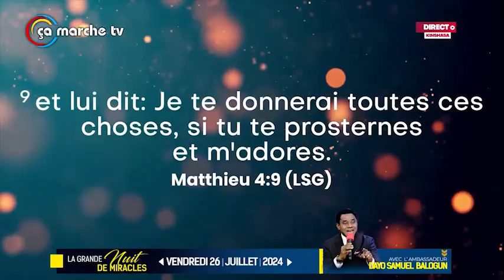LA GRANDE NUIT DE MIRACLES VENDREDI 26 07 2024 LA BATAILLE DE L'ADORATION